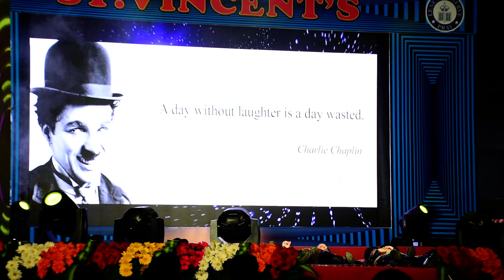Charli Chaplin Dance / Annual event / St Vincent's school